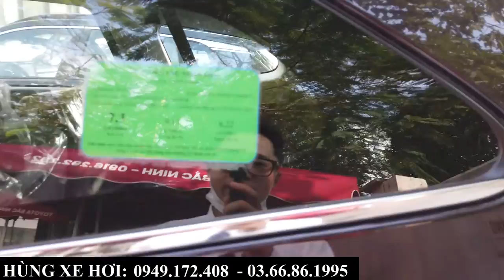Đánh giá nhanh Toyota Rush 2021 màu Nâu đồng | Giá xe lăn bánh tháng 11 tại Bắc Ninh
+ Hotline Tư Vấn: 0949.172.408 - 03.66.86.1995